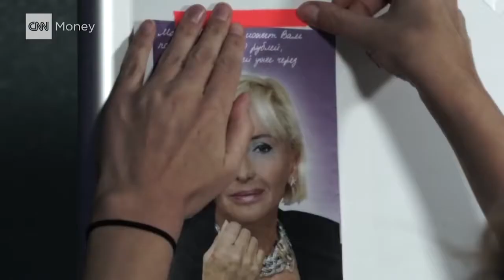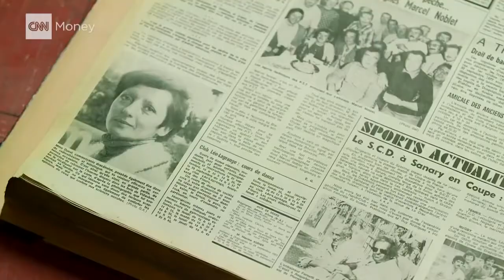Μαρία Ντουβάλ: Οι αποκαλύψεις για το γνωστό μέντιουμ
Μετά από ένα μήνα ερευνών για το διάσημο μέντιουμ που έχει εξαπατήσει χιλιάδες ανθρώπους σε όλο τον κόσμο... οδηγηθήκαμε σε ένα μικρό χωρίο της Νότιας Γαλλίας. Για να ανακεφαλαιώσουμε όμως, το γνωστό μέντιουμ από τη Γαλλία, Μαρία Ντουβάλ κατηγορείται από την αμερικανική κυβέρνηση ότι έχει κλέψει πάνω από 200 εκατομμύρια ευρώ εξαπατώντας εκατομμύρια πολίτες, οι οποίοι της έστελναν γράμματα με σκοπό να τους βοηθήσει με τις μαντικές της ικανότητες προσφέροντάς τους ένα καλύτερο μέλλον.